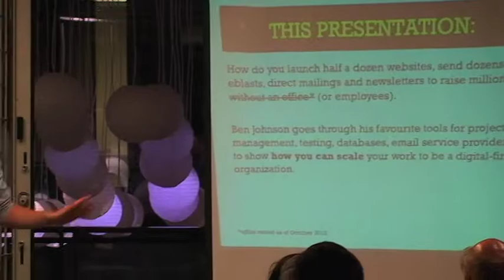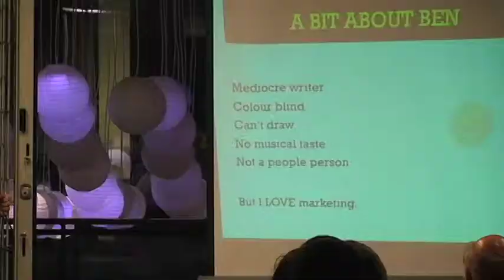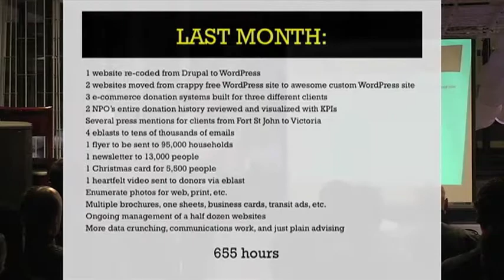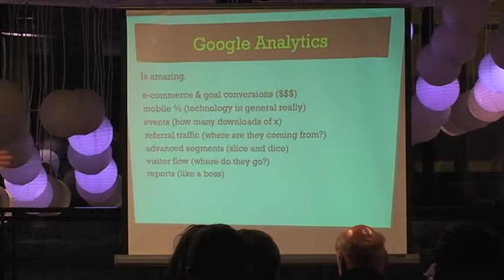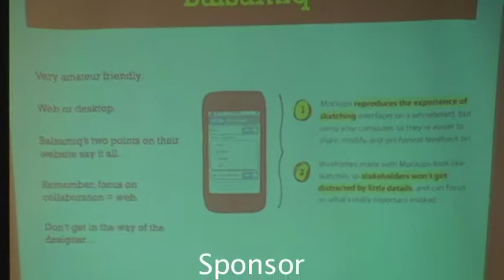Net Tuesday of Nov 6 #1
Internet & computer savvy techs provide practical knowledge to charities & nonprofit organizations. Most of this information is beneficial for anyone who wants to be more efficient. This video provides highlights of upcoming info videos.